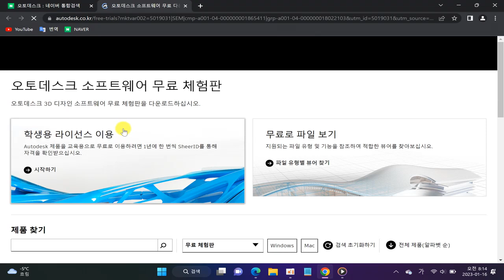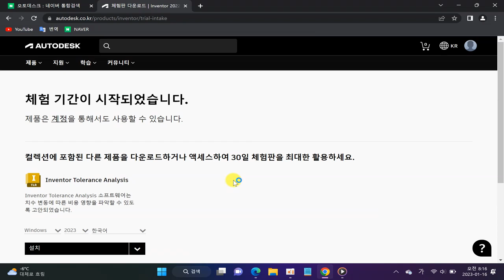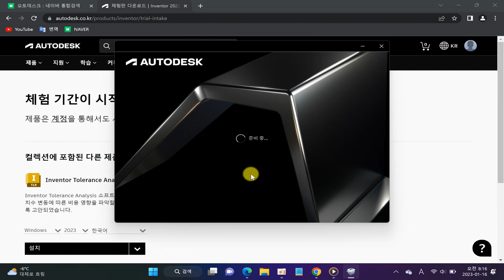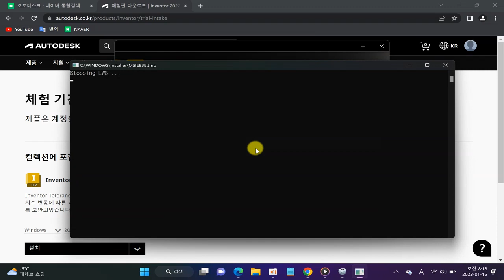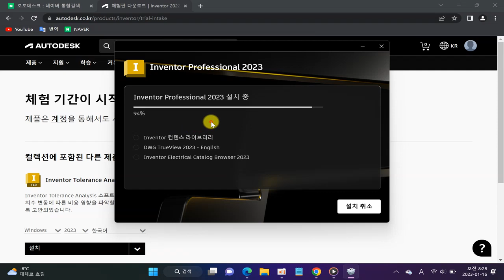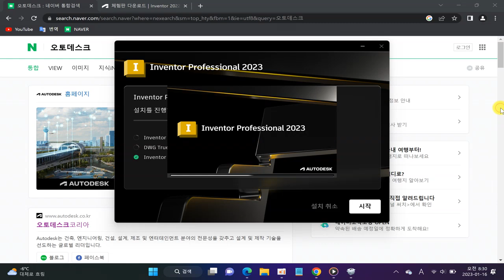오토데스크 인벤터 2023 체험판 설치방법 진행 영상 (Inventor 2023)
오토데스크 인벤터 2023 체험판 설치방법에 대해 알아보겠습니다. 감사합니다.